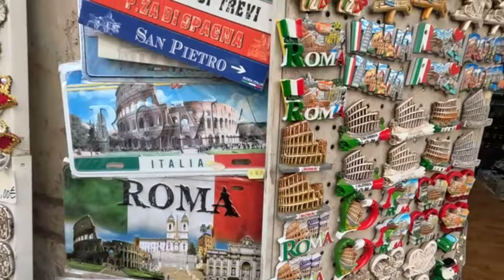Best Tourist Attraction of Rome | Colosseum Travel Vlog 1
Exploring Rome city and best tourist attraction in Europe and Italy which is Colosseum. Colosseum is one of the wonders of the world. It is largest ancient amphitheater ever built and still largest standing amphitheater in the world. It was almost impossible to get the ticket of Colosseum if you are looking for the window tickets for this historic monument and we highly recommend to buy tickets online at least 15 days in advance to secure your place. In Rome you can easily spot number of e scooters and can be unlocked with mobile app with charge of 1 Euro (at the time of shooting this video). It is unique experience to cherish the beauty of this historic city on e scooter. Rome has different vibe and always crowded by huge number of tourists.